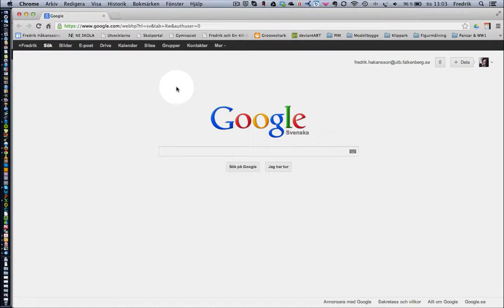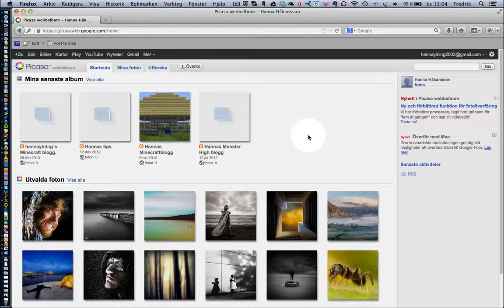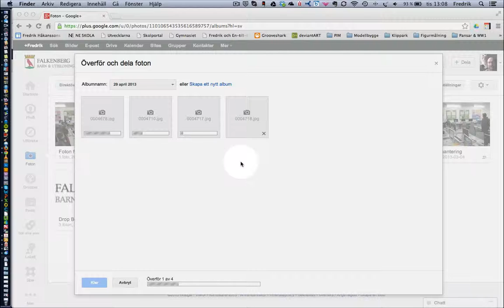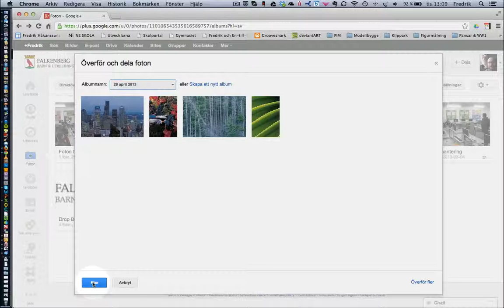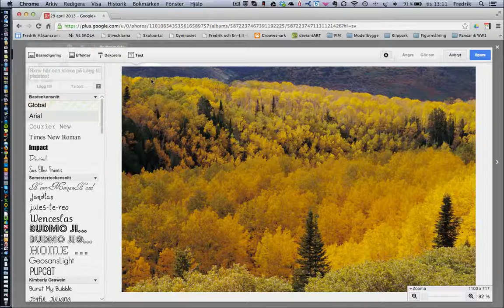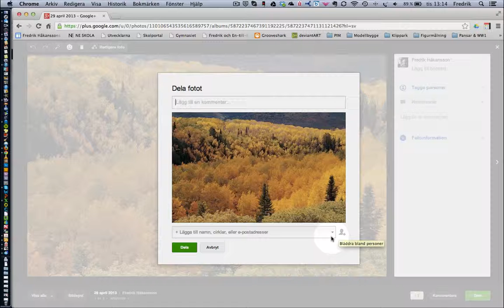Foton i vår Googlemiljö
En introduktion till Googles fotohantering så som det ser ut i Falkenbergs skolors Googlemiljö